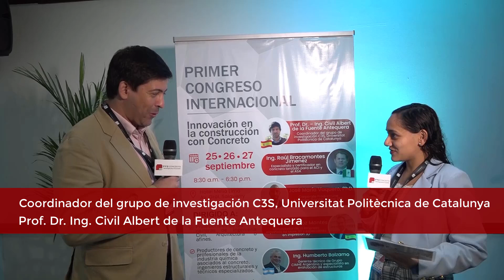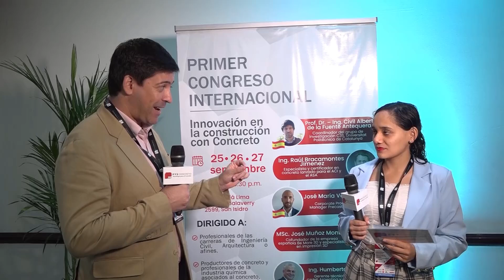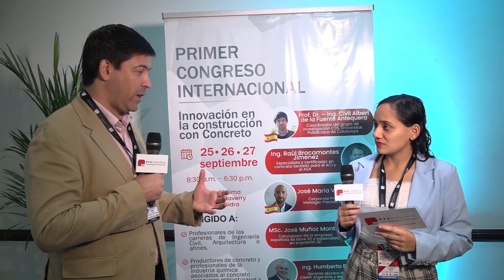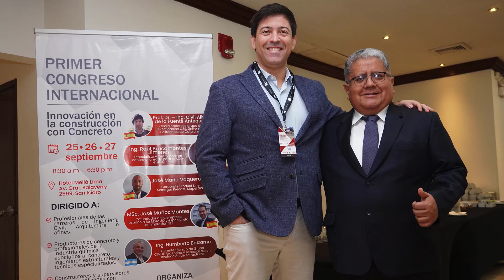Prof. Dr. Ing. Civil Albert de la Fuente - Primer Congreso Internacional